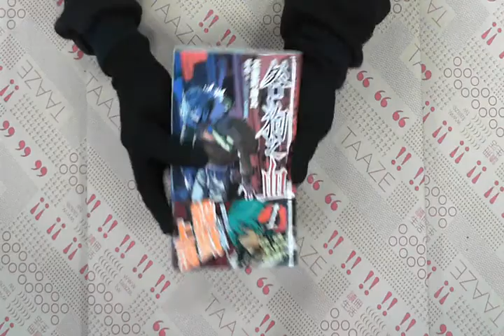TAAZE｜ 二手書書況 (978986174378320000)